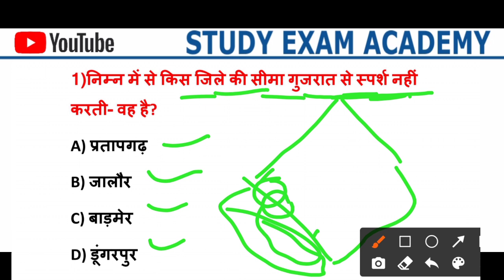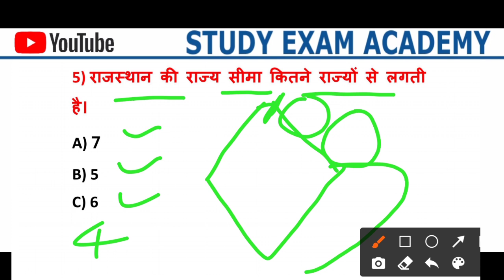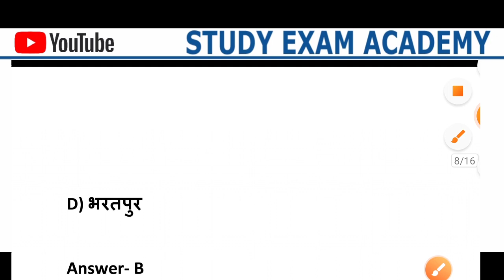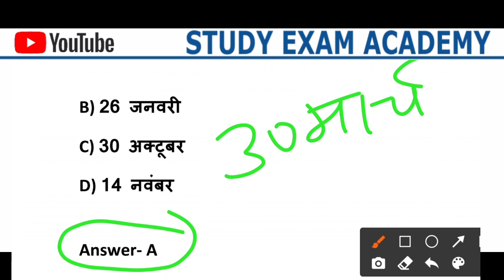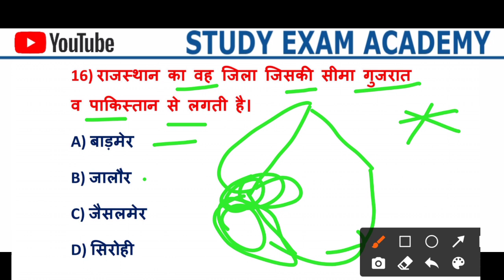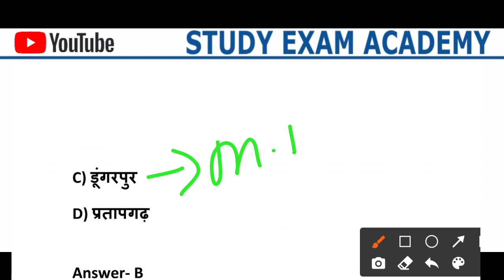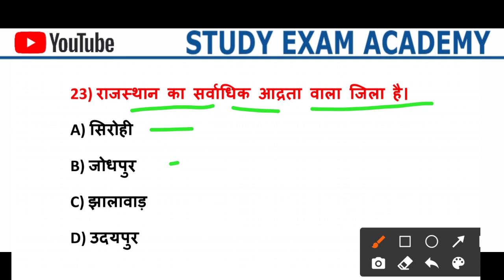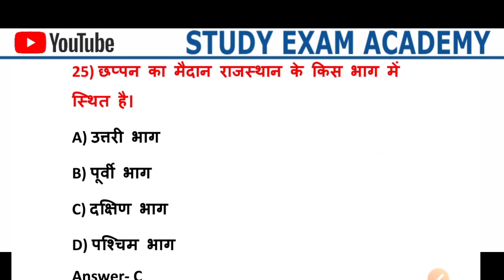RAJASTHAN GK Special Class || GK Model Paper || Raj Police, SI , Patwari All Exam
राजस्थान GK Special Class || GK Trick || Raj Police ,SI, Patwar, Vanraksk

Government job today news, Sub inspector Exam Today Latest NEWS, RAJASTHAN New Vacancy Notifications, Raj POLICE New Vacancy Notifications,Mahila Bal Apradh Questions, Computer important question,
RAJASTHAN POLICE Sub inspector Class,
Sub inspector Model Paper,
SI Exam Test Series,
Sub inspector Hindi Paper,

RAJASTHAN POLICE Constable Class,
RAJASTHAN GK important question,
GK Trick,
Patwari Exam GK CLASS,
Patwari Exam Date,
Vanraksk Exam Class,
RAJASTHAN SI Exam Class,
GK Model Paper Solution,
VanPAL model paper,
Raj POLICE Model Paper,
Ptet Model Paper,
BSTC exam Model Paper,
RAJASTHAN Geography Class,
History Questions,
GK test series,
GK model paper,
Raj POLICE Test Series,
Raj POLICE New Vacancy,
Govt Job News Today,
Patwari Exam test series,
भारत का जीके,
Sub inspector Hindi,
1857 ki kranti Questions,
Patwari Exam Class,
Ptet GK CLASS,
GK Ashu Trick,
Current GK class,
Current Affairs Class,
Computer Class,

Raj POLICE Paper 2020,

GK Model Paper,
GK Ashu Trick,
Sub inspector Hindi Class,
History Questions,
Geography Class,
Reasoning Class,
Vanraksk Exam Date,
VanPAL Model Paper,
Sub inspector Model Paper Solution,
Patwari Exam Today Latest NEWS,
RAJASTHAN GK,
RAJASTHAN Geography,
GK Trick, GK important in Hindi, GK video, India GK , syllabus, PTET Exam Date,
Ptet Exam Class,Bstc class,